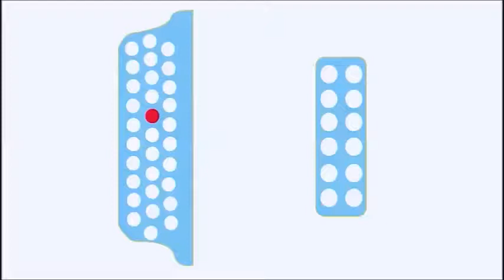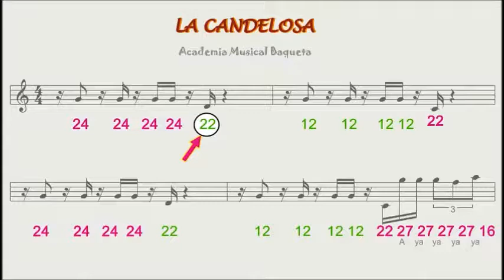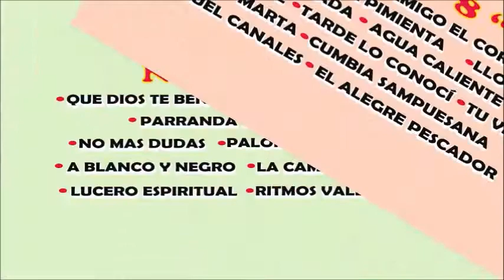Como tocar los vallenatos en el ACORDEON tema LA CANDELOSA